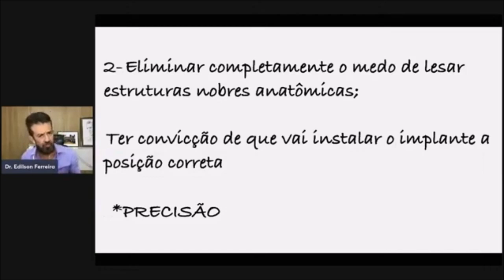Você NUNCA MAIS ERRA A POSIÇÃO dos seus implantes se fizer dessa forma